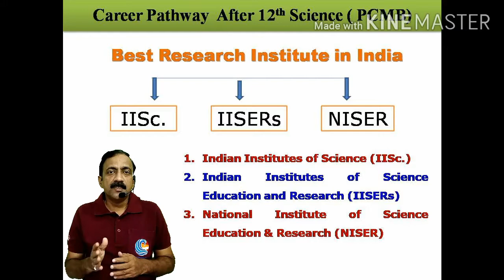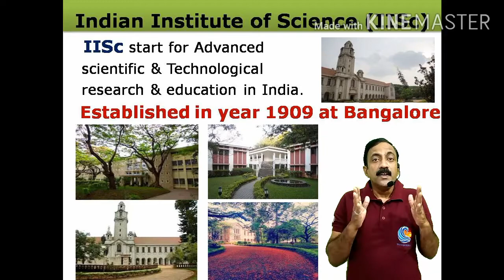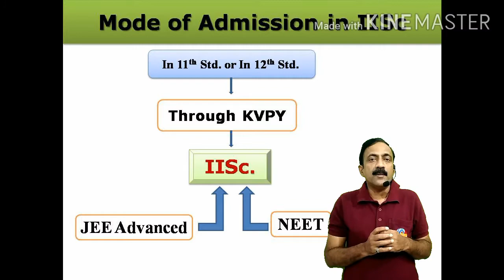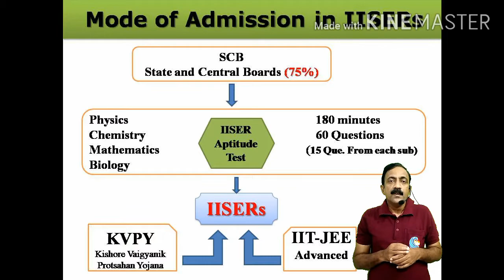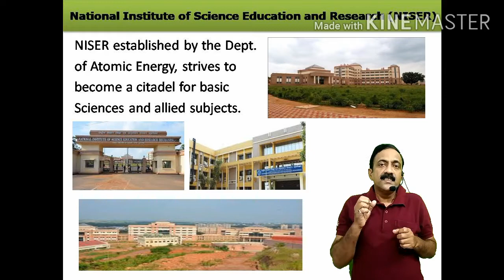Best Research Institute in India (After 12th Sci)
बारावीनंतर रिसर्च फिल्ड मध्ये करिअर करू इच्छिणाऱ्या विद्यार्थ्यांकरीता मार्गदर्शन प्रा.डॉ. ज्ञानसागर भोकरे, अकोला